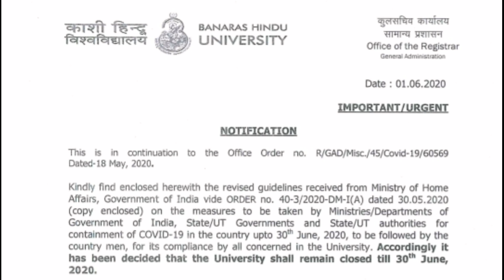BHU Entrance Exam 2020 ।। बिल्कुल परेशान न हों👍 BHU Study Capital के साथ हैं आप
BHU Study Capital  2020

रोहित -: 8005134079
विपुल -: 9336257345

BHU Study Capital
bhu hostels